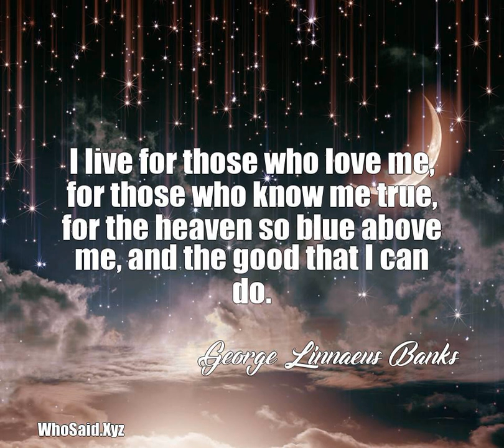George Linnaeus Banks: I live for those who love me, for those who know m......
I live for those who love me, for those who know me true, for the heaven so blue above me, and the good that I can do.  A quote from, George Linnaeus Banks